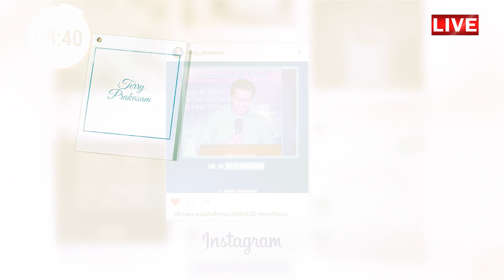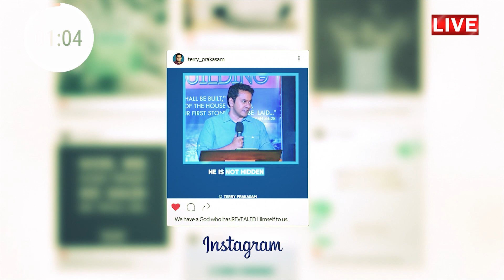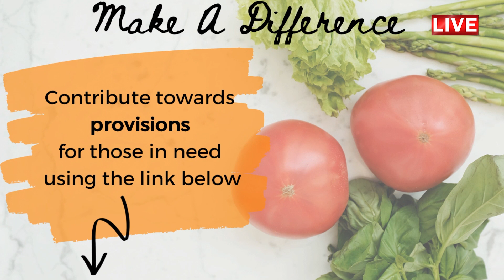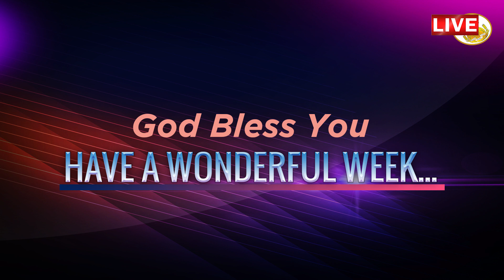Online English Service | 19th July 2020 | Live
SUNDAY SERVICE LIVE (TAMIL) | Pastor Ketzia Prakasam | @Bethel City Cathedral - English Service

Join us for our SUNDAY SERVICE LIVE with PASTOR KETZIA PRAKASAM from BETHEL CITY CATHEDRAL Message by Pr.Ketzia Prakasam

4C-BKR Nagar, Sathy Road, Coimbatore - 641012, TamilNadu, India